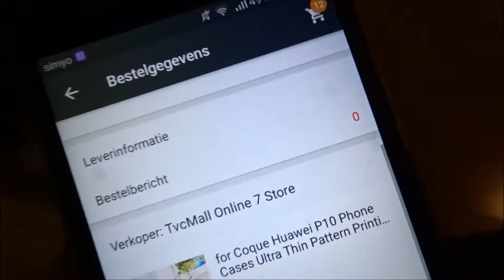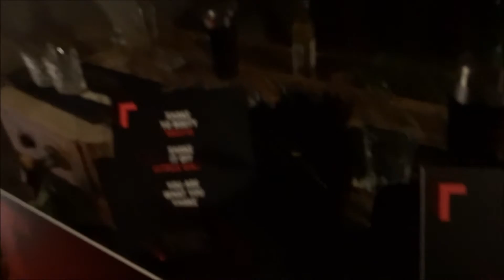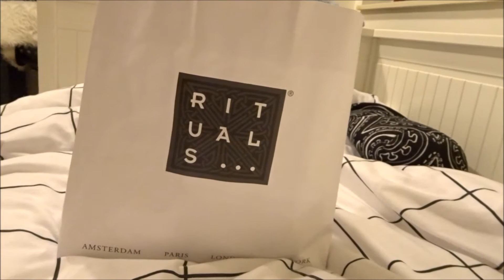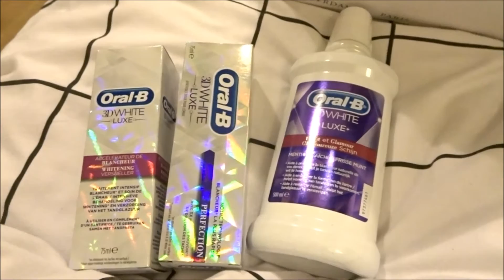Weekvlog|Rimmel Londen event, nieuwe telefoon en shoppen!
Hoi!
Leuk dat je kijkt naar alweer de 7e weekvlog! Ik ben deze week naar een event geweest van Rimmel Londen ik ging langs mijn favoriete stad om even te winkelen en kocht eindelijk een nieuwe telefoon!